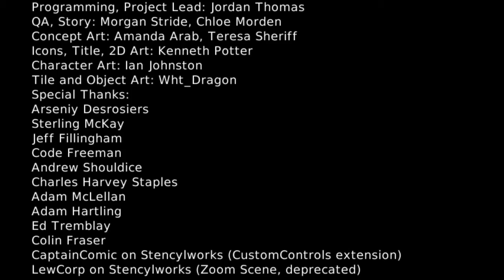Steel Seraph- Story Mode update: District 13 and the Golem boss.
The story mode of Steel Seraph (so far)

Contains a new boss fight (Golem), and a major boss theme.

0:05- Sky Test to Kirin Boss (air stage)
0:46- Kirin Boss Fight
1:10- Descent (air stage)
1:27- Segment A start (Fauconvert entry dialogue)
1:47- District 12 to Shutendoji Boss
3:10- Shutendoji Boss Fight
New post-demo content
3:36- District 13, take 1 of 3
5:24- Golem Boss, take 1
6:36- District 13, take 2
8:36- Golem Boss, take 2
9:17- District 13, take 3
12:01- Golem Boss, take 3 (Success)